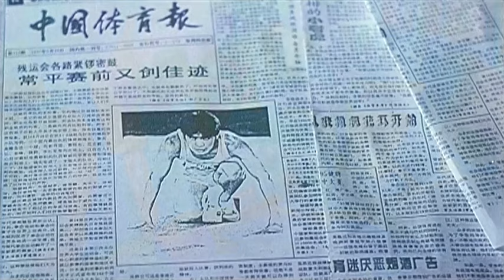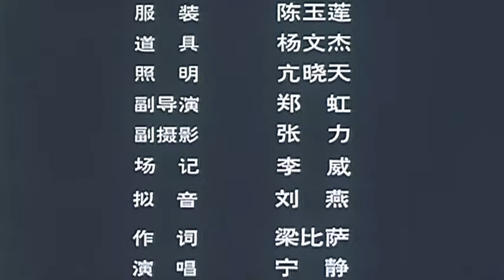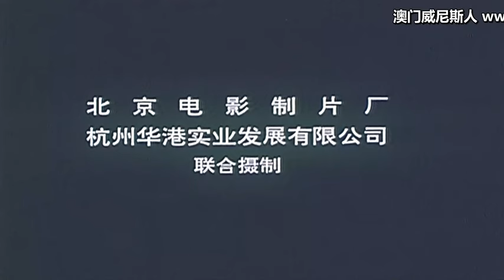邵兵、宁静主演|经典爱情老电影 《The Ultimate Winner 赢家》 (1996)|自强不息运动员真实故事改编 ClassicMovie 华语电影【旧时光放映机】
主演: 邵兵、宁静

1990年代，北京。来京参加集训的短跑运动员常平（邵兵 饰）在一次意外事件中结识陆小扬（宁静 饰）。小扬的男友大鹏（耿乐 饰）整日打理生意，忽略了对女友的关照，小扬很是不满。通过一段时间接触，小扬对陆平产生好感，但作为残疾人运动员的陆平自感配不上小扬，心里非常矛盾。在一次为小扬家扛煤气罐时残腿受伤影响了训练，白教练（芝诚 饰）十分生气，收回假肢以阻止他与小扬约会。被人横刀夺爱的大鹏要跟常平决斗，但当他看到对手是个裤管空空的残疾人时，内心说不出什么滋味。残运会开始了，此时的小扬刚知道常平的身份，她急忙赶往体育场，无奈因没票被挡在外面，但场内响起的雷鸣般掌声让她悟到了什么.

精选经典佳片，重现经典影视剧🎞️

更多佳片与你有约